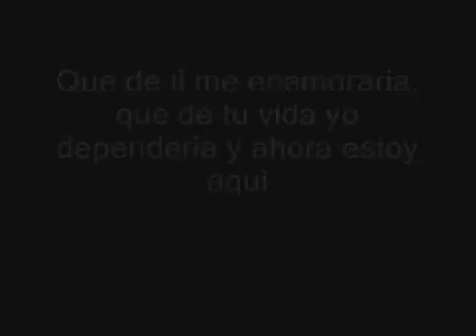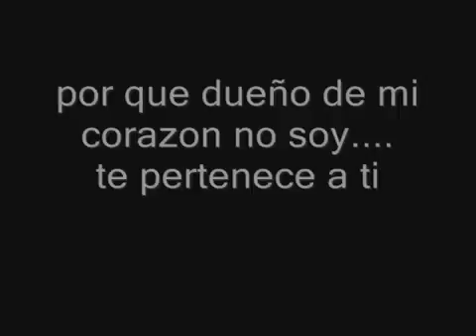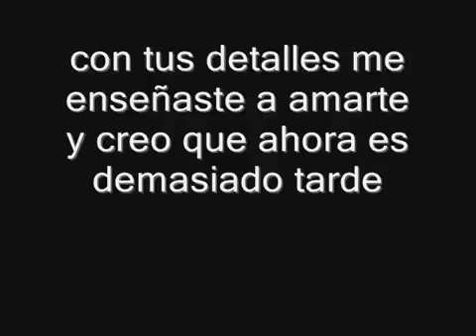Fidel Rueda - Ya Vives En Mi